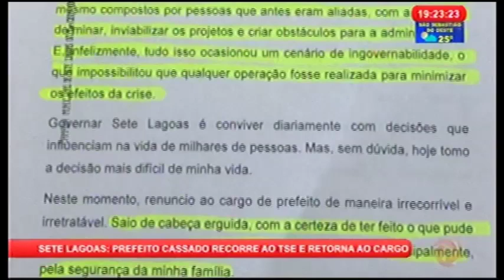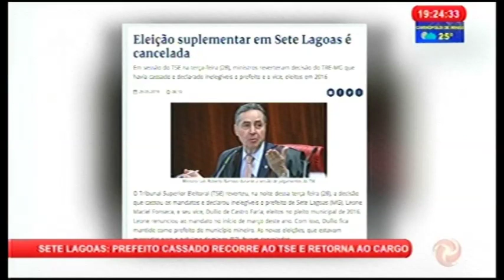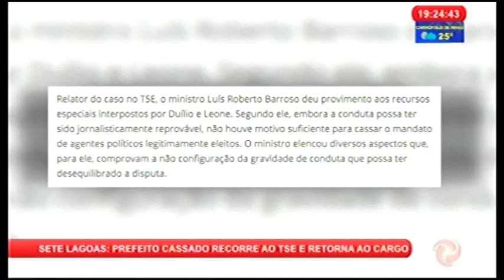SETE LAGOAS: Prefeito reassume o cargo